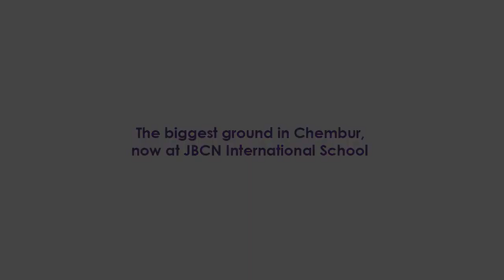JBCN International School Chembur Ground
Paving the way for our learners to develop, engage and practice the true sense of sportsmanship with the biggest ground in Chembur